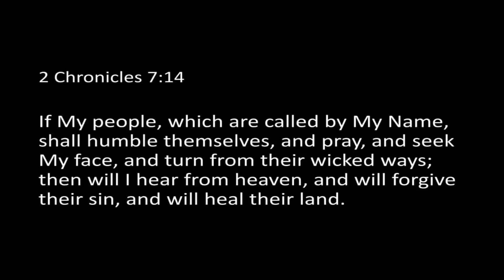Sunday November 17, 2024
Sunday November 17, 2024 Speaker: Donnie Smith "If I will, He will"